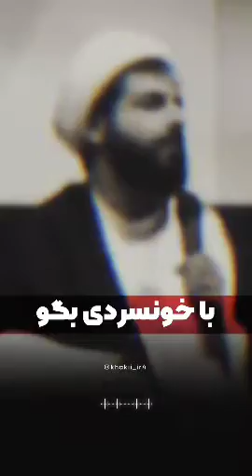امل یا منگل انقلاب_اسلامی شرافت استعینوا بالصبر و الصلاة